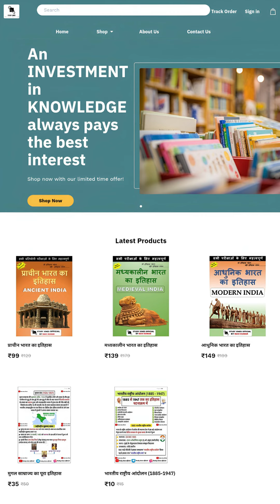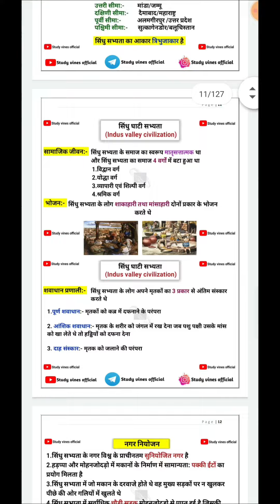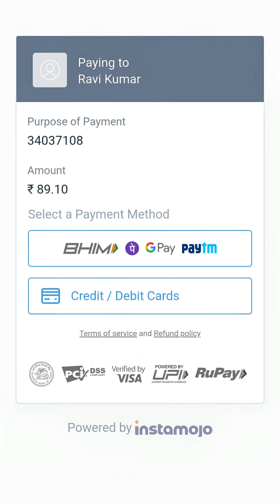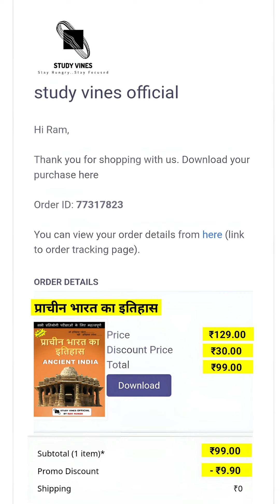E-book 📚 launch हो चुकी है | study vines official